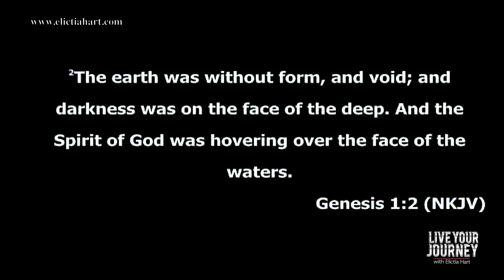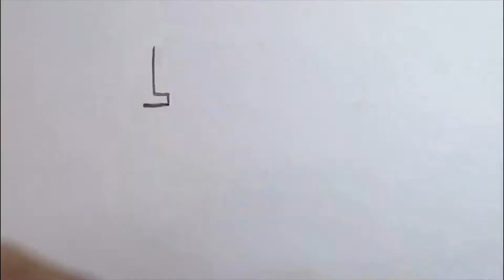Live Your Journey w/Elictia Hart: Episode 31